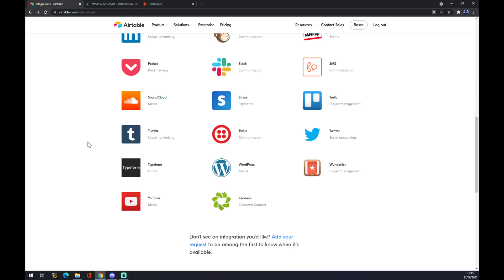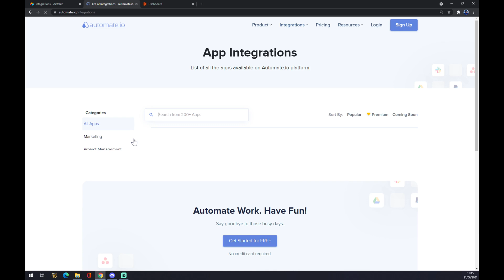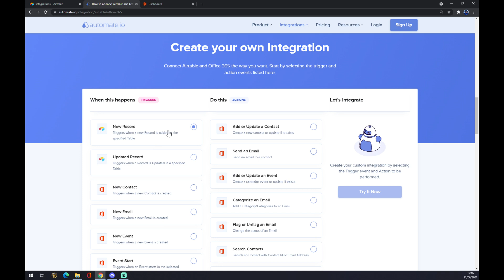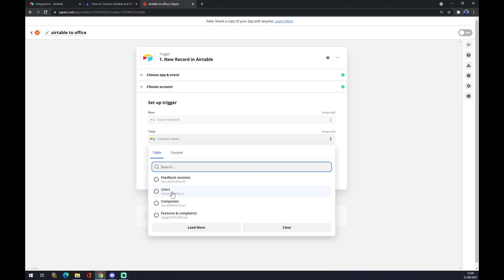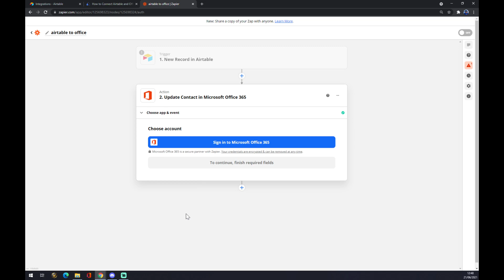How to Integrate Airtable with Microsoft Office 365